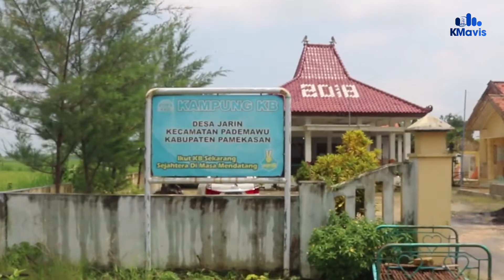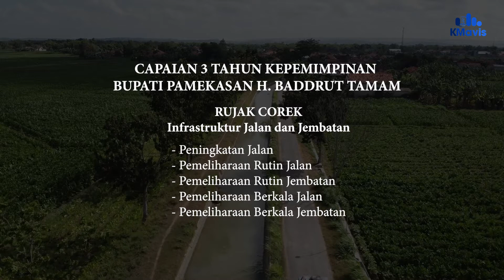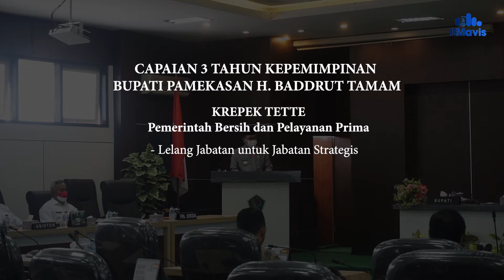3 Tahun Kepemimpinan Bupati Pamekasan; Program Pendidikan, Kesehatan & Infrastruktur Capai Target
Editor-VO: Sule Sulaiman